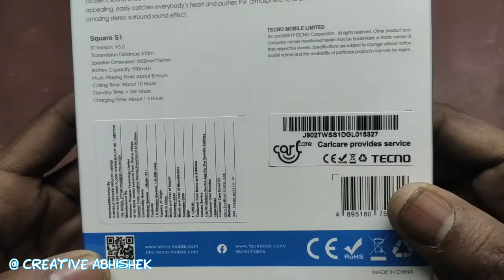best budget Bluetooth speaker | creative abhishek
Title

(About me! )
Hello my name is Abhishek Mishra and welcome to o my channel Creative Abhishek

In this video I bought a Bluetooth speaker from my local market in 450r I think this is best Budget Bluetooth speaker good voice 8h battery backup 5watt speaker and bass
Radiator

(Material buy link )

Bosch jigsaw